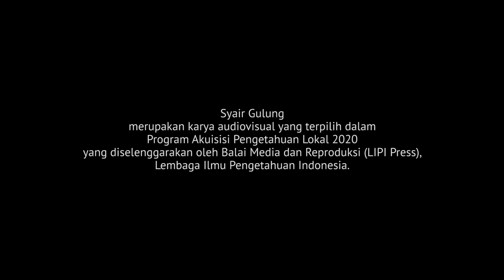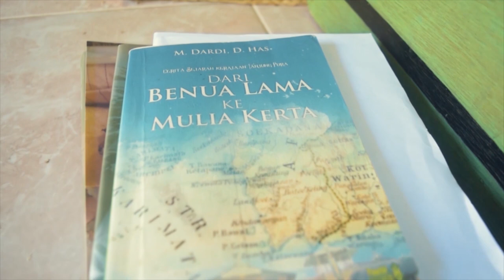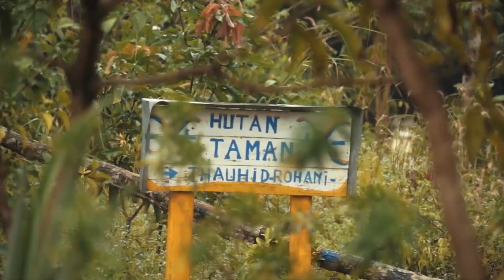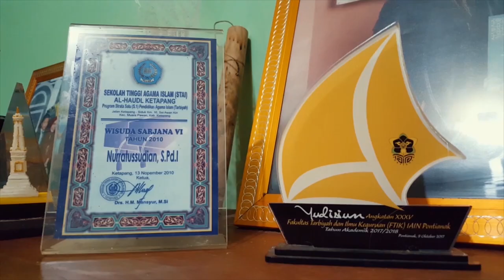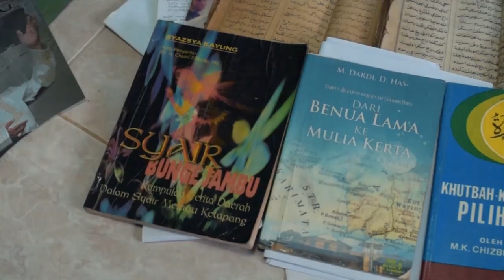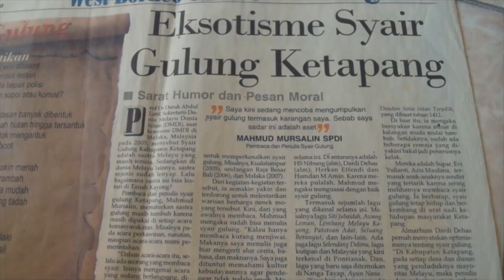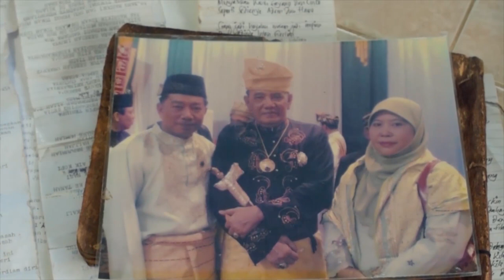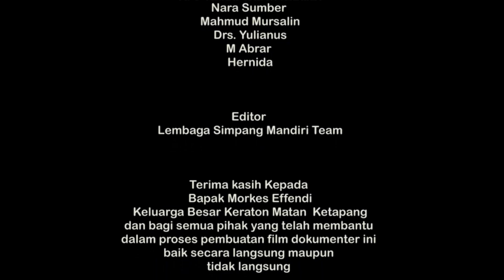Syair Gulung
Mahmud Mursalin akan mengajarkan kita bagaimana cara melestarikan salah satu warisan budaya, yakni Syair Gulung! Yap, kesenian asal Kabupaten Ketapang ini masih berkembang sejak masa Kerajaan Tanjungpura, lho! Berkat dedikasi Mahmud, Syair Gulung sudah terkenal hingga mancanegara.

Fantastis, kan? Yuk kita tonton bareng perjuangan Mahmud dalam melestarikan Syair Gulung.

Syair Gulung merupakan karya audiovisual yang terpilih dalam Program Akuisisi Pengetahuan Lokal 2020 yang diselenggarakan oleh Balai Media dan Reproduksi (LIPI Press), Lembaga Ilmu Pengetahuan Indonesia.